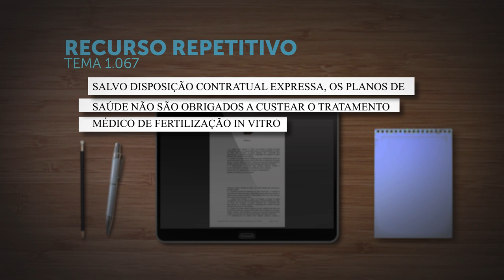Em repetitivo, STJ decide que planos de saúde não são obrigados a custear fertilização in vitro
Com o julgamento do tema, podem voltar a tramitar os processos individuais e coletivos que tratavam da mesma controvérsia e estavam suspensos em todo o país à espera da definição do precedente qualificado.
REsp 1851062
REsp 1822420
REsp 1822818